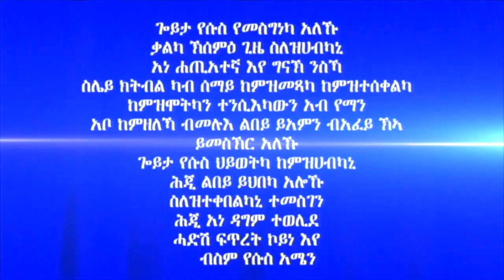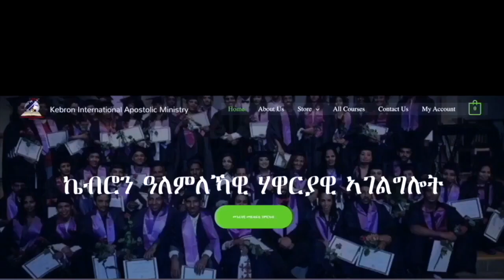324. "ባርነት ውጺኢት ዘይምእዛዝ እዩ።" ሃዋርያ ሕነሽም ኢትዮጵያ